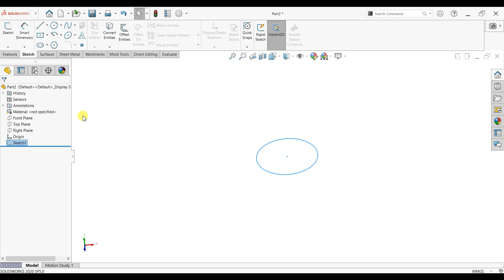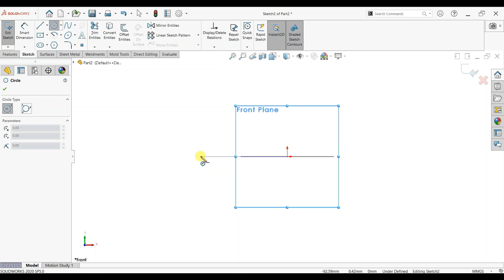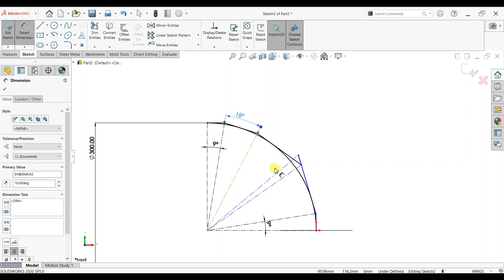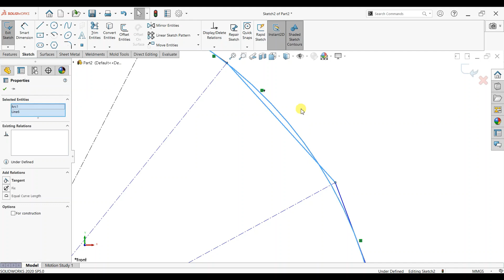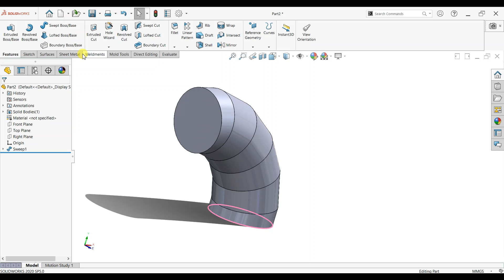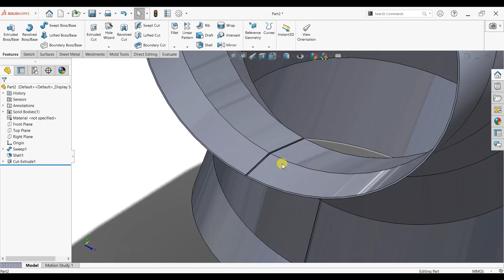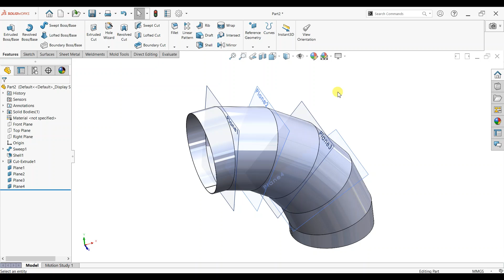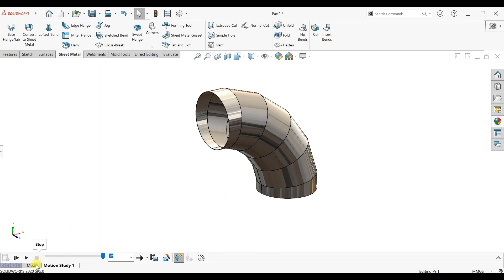How to make Flat form of Elbow in SolidWorks | SolidWorks Sheet metal Tutorial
The "How to Make Flat Form of Elbow in SolidWorks" is a comprehensive guide that teaches users how to create a flat form or development of an elbow using the SolidWorks software. This step-by-step tutorial provides detailed instructions and visuals to help users navigate through the process.@CADCAMTUTORIALBYHB

 Product Features:
 - Comprehensive tutorial: The guide covers all the necessary steps required to create a flat form of an elbow in SolidWorks.
 - Easy-to-follow instructions: The tutorial provides clear and concise directions, making it accessible for both beginners and experienced users.
 - Detailed visuals: The guide includes numerous images and diagrams to help users visualize each step of the process.
 - SolidWorks compatibility: The tutorial is specifically designed for users of the SolidWorks software, ensuring compatibility and optimized instructions.
 - Sheet metal application: The tutorial focuses on the sheet metal aspect of SolidWorks, allowing users to enhance their knowledge and skills in this specific area.
 - Practical application: Users will learn how to create a flat form of an elbow, a commonly used component in various industries, making the tutorial applicable and useful for real-world projects.
 - Time-saving techniques: The guide shares time-saving tips and tricks to streamline the process and increase efficiency.
 - Troubleshooting tips: In case users encounter any issues or errors, the tutorial provides troubleshooting strategies to overcome challenges.
 - Suitable for self-paced learning: The tutorial is designed to facilitate self-paced learning, allowing users to progress at their own speed and revisit sections as needed.